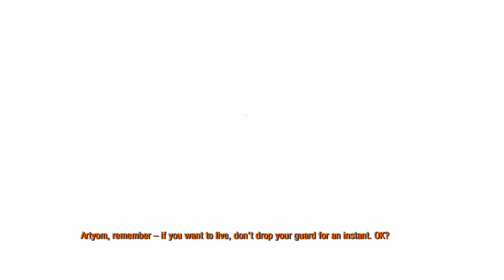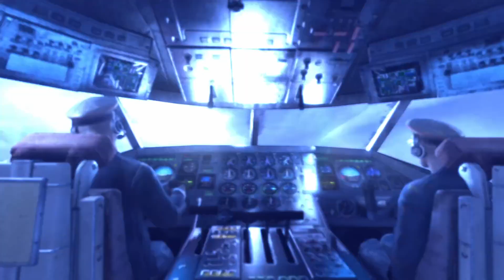Metro: Last Light Redux Playthrough Ep 02 - Rescued Pavel (Rus w Eng sub)